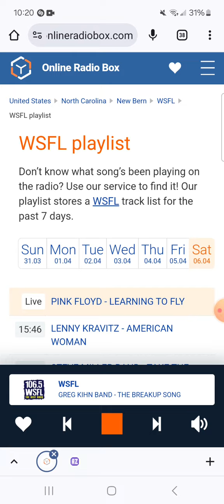106.5 WSFL Radio Commercial Break #10 (April 6, 2024)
Recorded after The Charlie Daniels Band - The Legend Of Wooley Swamp (Live) and before Greg Kihn Band - The Break Up Song.